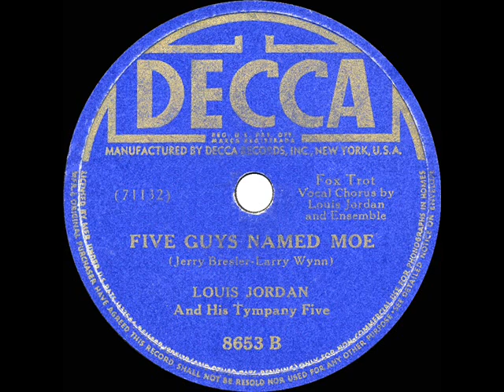1943 HITS ARCHIVE: Five Guys Named Moe - Louis Jordan & His Tympany Five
Five Guys Named Moe (Brewler-Wynn) by Louis Jordan and His Tympany Five, vocal by Louis Jordan and Ensemble

A moderately popular record in ’43, this bouncy novelty was elevated to become one of Jordan’s most famous numbers when its title was used for the hit Broadway and London stage musical of the 1990s, which featured many of the band’s most well-known songs.

THE 1943 HITS ARCHIVE - a collection of commercial recordings and songs that proved popular during the calendar year 1943 via sales, sheet music, juke box play, and radio exposure.…plus some others that have gained increased recognition or have been shown to have had an impact during the decades that followed.

Why only 88 titles when the previous three years were over 120?  Beginning on August 1st 1942, the American Federation of Musicians (AFM) had begun an extended, crippling labor action against the recording industry over royalty payments, often referred to as the “Recording Ban” (see the Wikipedia entry “1942-44 musicians’ strike” for an informative read). Until the signing of new agreements with the union, none of the record companies were permitted to make new commercial recordings using union musicians. Among the industry leaders, by the end of 1943 only the established Decca and recently-formed Capitol labels had settled, while the big Victor and Columbia labels would not give in until late ’44.

Because the labels had built up a bit of a stockpile in anticipation of the shutdown, fresh-sounding material continued to be issued during the early months of the year. But since the popular bands were unable to make any new commercial recordings throughout most or all of 1943 (depending on their label affiliation) and the leading solo vocal stars like Sinatra, Crosby and Haymes were permitted no studio instrumentation to accompany their songs, there was usually no way for consumers to purchase brand new, well-produced recordings of the latest newly-emerging song hits. For some of those tunes, you’ll see a number of vocal tracks here that feature “voice-only” arrangements, plus only the big band recordings that had been made prior to August 1942. some of them reissues from back in the 1930s. .